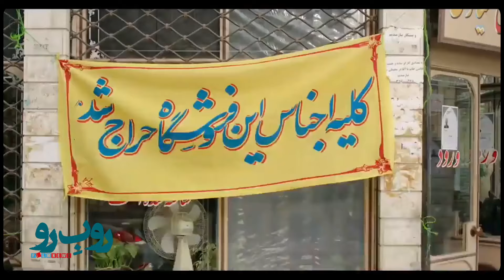«مهران احمدی مهمان دومین قسمت از فصل سوم «رو بِ رو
این قسمت مهران احمدی با حضور در استودیو فیلم نیوز مدیا درباره کارنامه کاری اش به تفصیل حرف زده است.

برنامه «رو بِ رو» کاری است از استودیو «فیلم ‌نیوز مدیا» که در بسترلایو صفحه اینستاگرام «فیلم‌نیوز» و همچنین صفحه فیلم نیوز در یوتیوب پخش می‌شود.